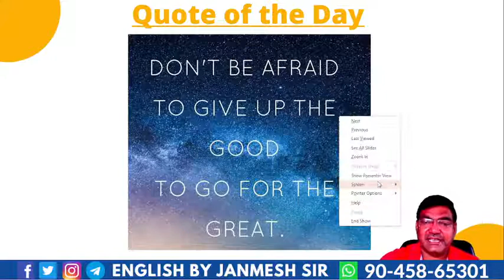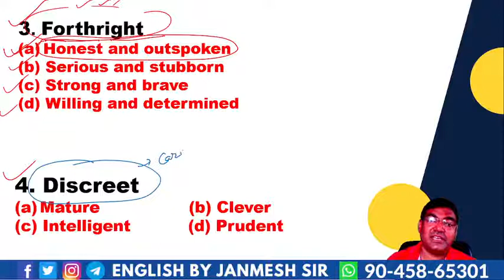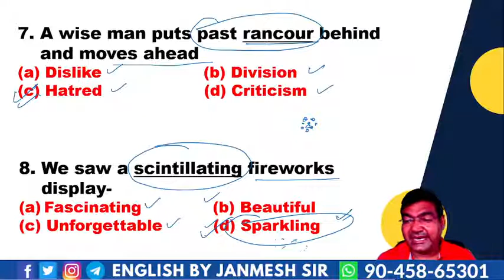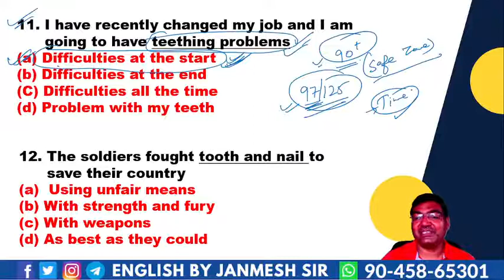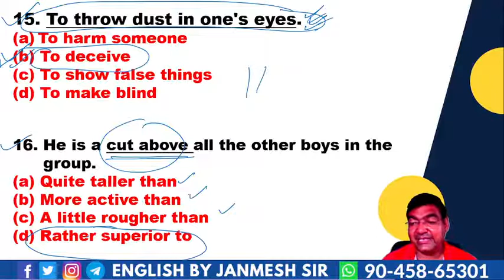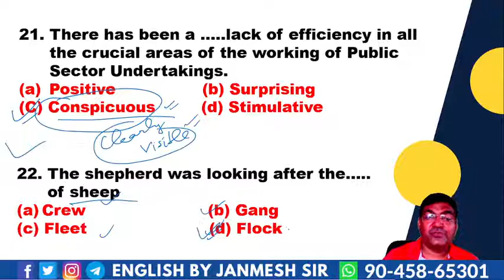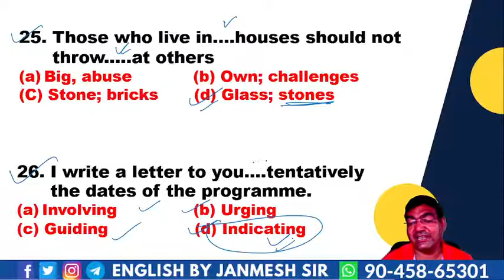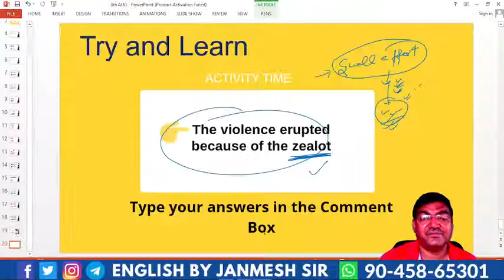FREE VOCABULARY DOSE | SESSION-42 | ENGLISH || BY JANMESH SIR